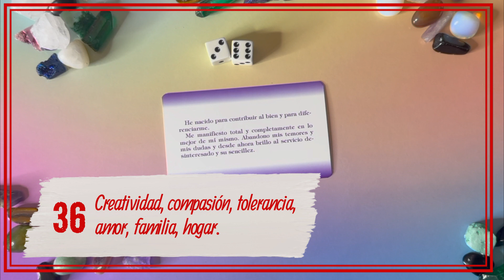Mensaje del universo Dia # 7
Mi tienda de productos religiosos: